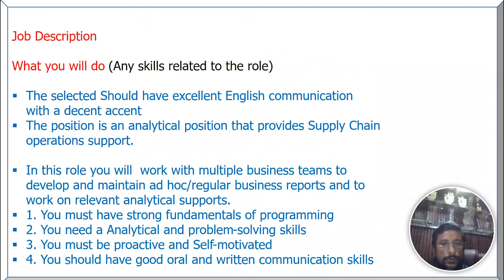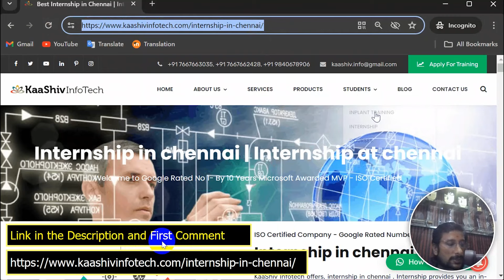🧑🏼‍💻Propel Direct Hiring Started | Developer & Tester Jobs | Propel Off Campus Drive for Freshers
➡️ 📞Whatsapp Link 1 :  wa.link/ou6n9x📞⬅️
➡️ 📞Whatsapp Link 2 :  wa.link/188y6v 📞⬅️

Our New Office Address:

3A ,1st Cross Street, PH Road, Near to Shenbaga Bhavan Hotel& Opposite to FB Cakes, Maduravoyal, Chennai-600095

L&T Off campus Hiring
Propel Off campus Hiring
online learning
freshers jobs
btech jobs
Propel 2022 BATCH Hiring
Propel 2022 Campus Hiring
Propel Papers
Propel Latest Pattern
Propel 2022 hiring